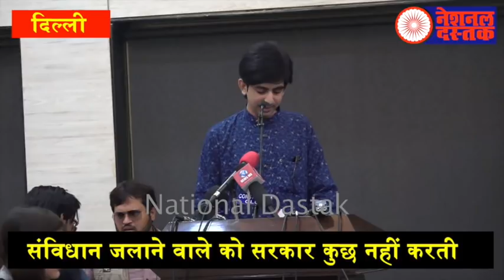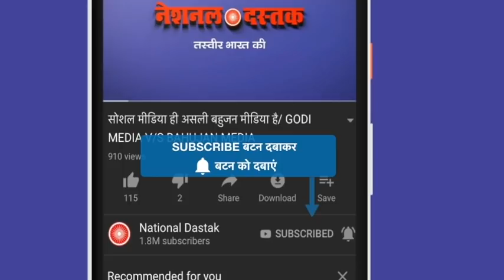BJP की आजतक इतनी धज्जियां किसी ने नहीं उड़ाई/ SPEECH ON MODI GOVT